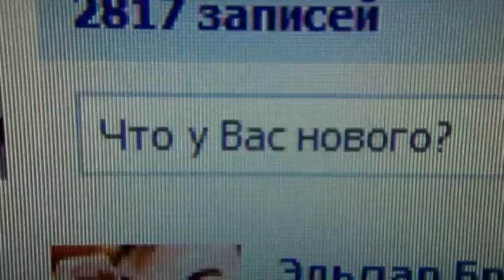НЕРВНЫЙ - ЧТО У ВАС НОВОГО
Идея Геры Мартела. Я как-бы спиздил ее, так что ему ничо не говорите.